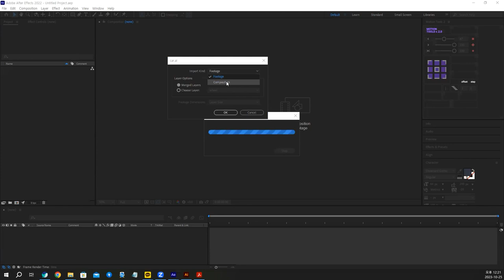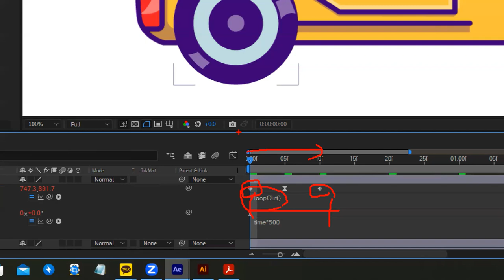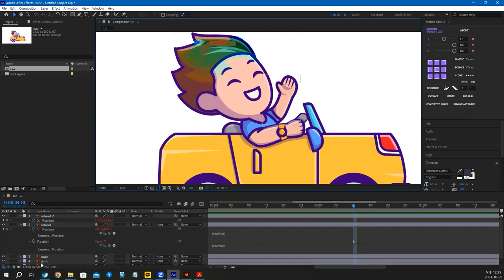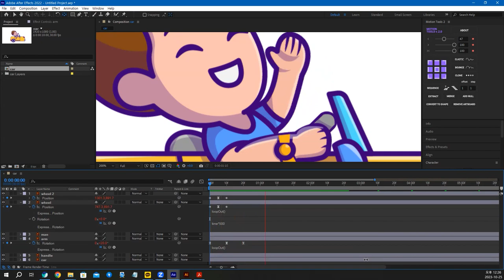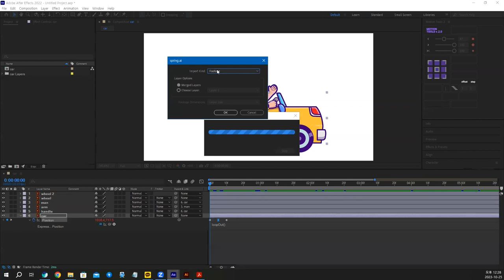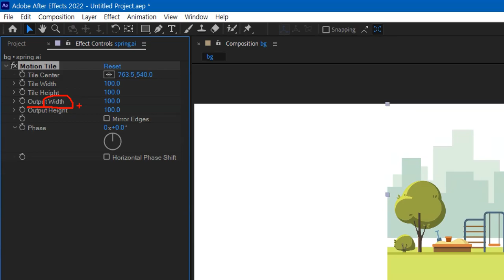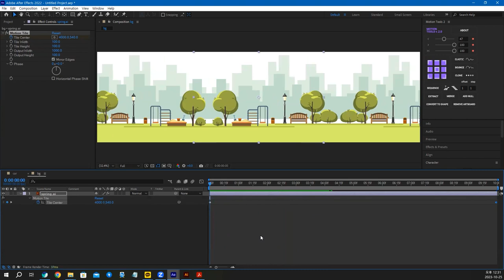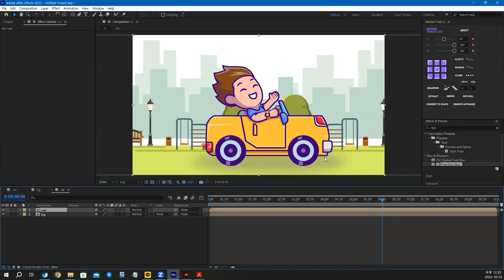After Effect Car Background Loop Animation Tutorial 에프터이펙트 자동차 배경 반복 모션 투토리얼